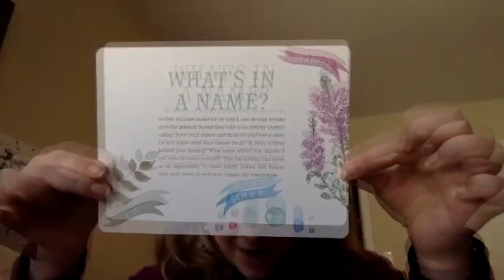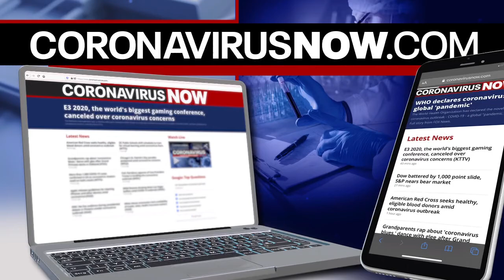Hummingbird project keeps seniors active virtually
Alex Savidge with KTVU Fox 2 talks with one Bay Area group that's working to keep seniors active virtually.